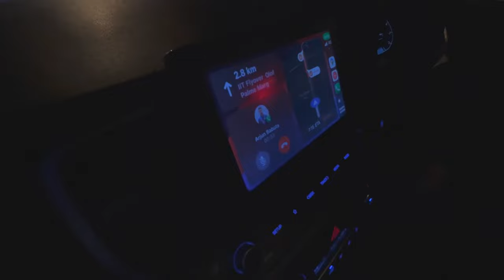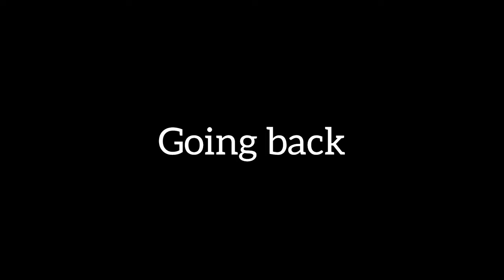Going to airport to receive Arjun babuta……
Gadgets i use-:
Mobile gimbal